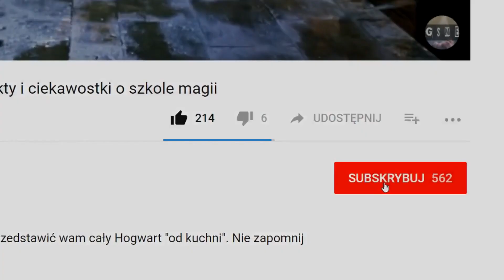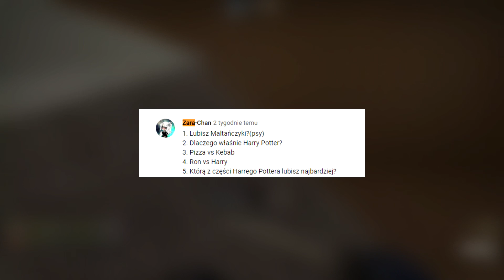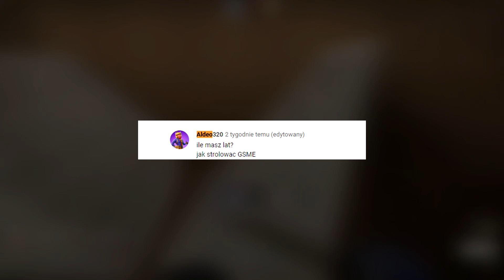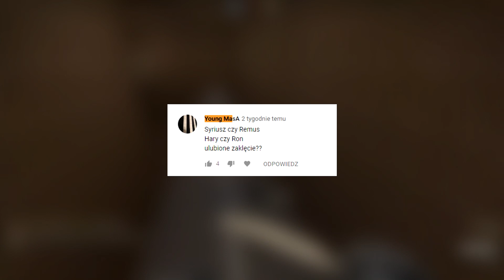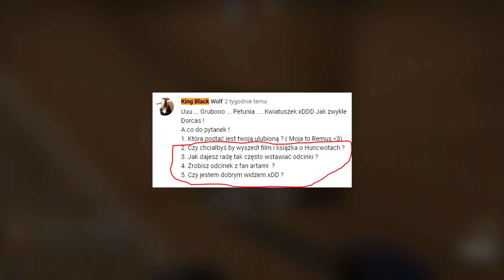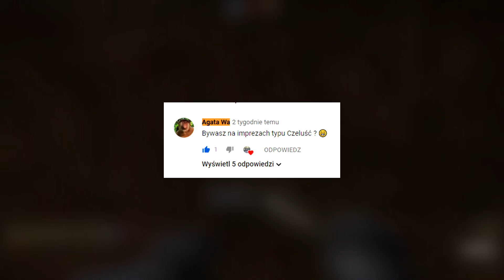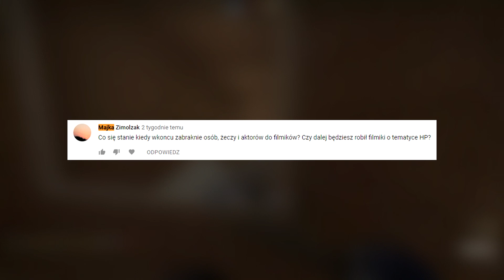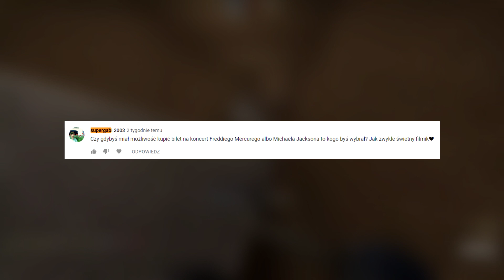Q&A #2 - Dlaczego Harry Potter?!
Możesz również wpisać gsme.youtube w wyszukiwarce Instagrama i na pewno mnie znajdziesz! :)
Ty mnie followujesz, ja lajkuję Twoje zdjęcia! :)

Witam i zapraszam na Q&A :D